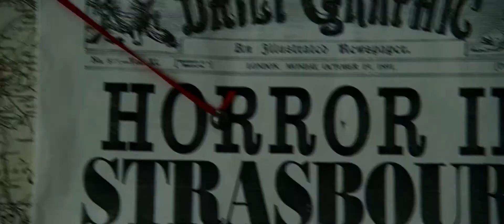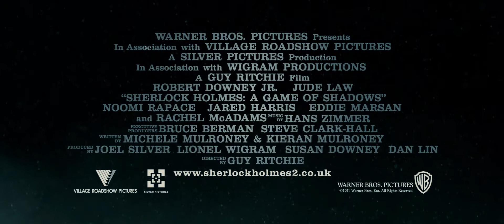Sherlock Holmes : A Game of Shadows - Trailer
Ontdek de nieuwe verhalen van Sherlock Holmes in A Game of Shadows - vanaf 28 december in de bioscoop.